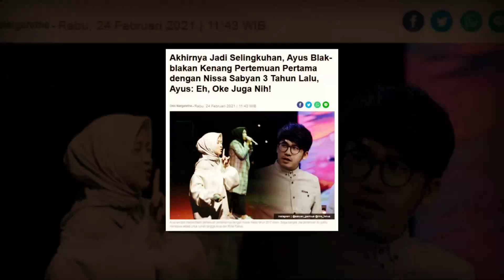AKHIRNYA AYUS DAN NISSA BLAK BLAKAN, JALANI PERSELINGKUHAN SELAMA 3 TAHUN !!!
SELEB VIRAL

Hubungan terlarang Nissa Sabyan dan Ayus masih menjadi topik panas yang dibicarakan publik.

Tak sedikit orang yang terkejut dengan kenyataan bahwa Nissa Sabyan bisa menjadi orang ketiga di dalam rumah tangga kibordisnya, Ahmad Fairus alias Ayus dengan Ririe Fairus.

Betapa tidak, sejak namanya mencuat bersama Sabyan Gambus, Nissa dikenal sebagai sosok vokalis perempuan yang religius, ayu dan tak neko-neko.